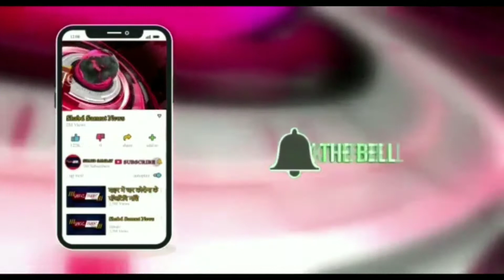वंचित अघाड़ी को झटका जिला उपाध्यक्ष ने पार्टी छोड़ी :-अपने समर्थकों के साथ शिवसेना का दामन थामा